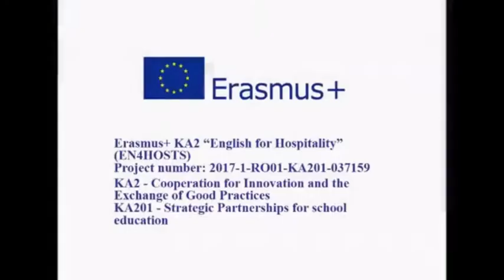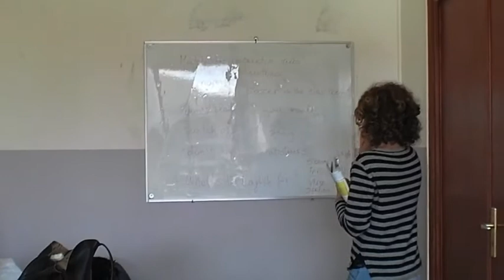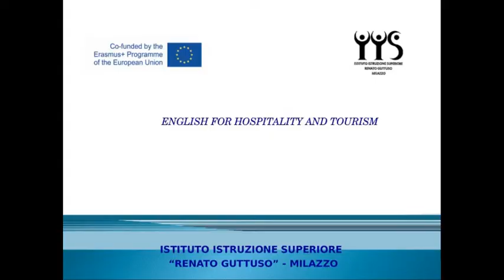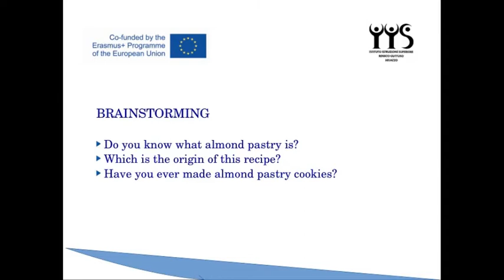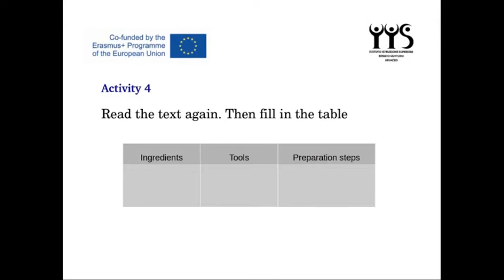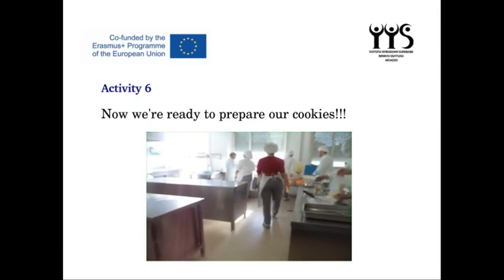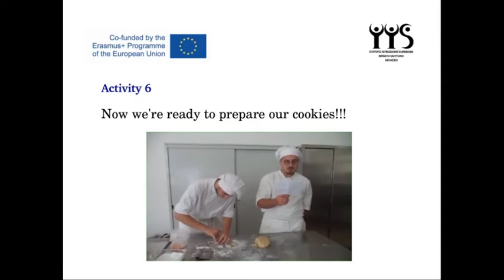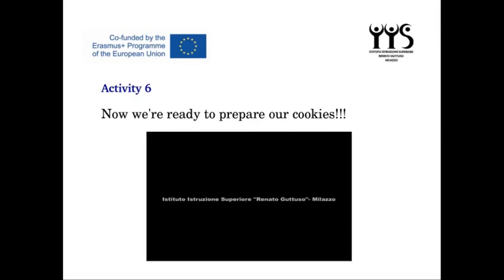Almond pastry cookies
This lesson was recorded at Istituto Istruzione Superiore "Renato Guttuso", Milazzo, Italy - December 2017